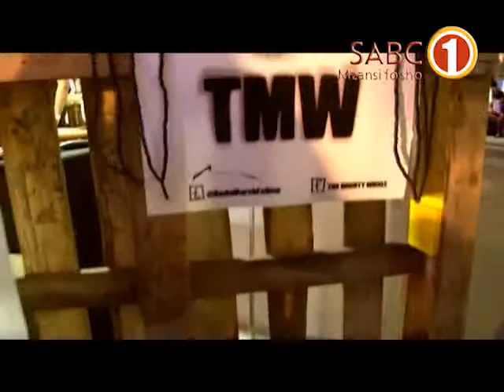The Bball Show Season 2 Episode 9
Up and coming hosts Slim and Zesu bring you season 2 of The Bball Show. A 30 part basketball magazine show every Saturday at 13h30 on SABC 1, Mzansi Fo Sho. Coverage of local and international games, players, tips and tricks of basketball moves, and all the latest basketball news from around the world.

Special Guest: Yaseen Lombard - General Secretary Gauteng Sports Council
Player Profile: Mpho Maseko - Eastdene
Growing the Game: Str Crd - Str Kings.

It's a jam-packed episode. SABC 1, Saturday at 13h30!